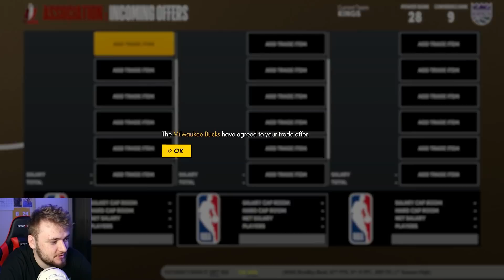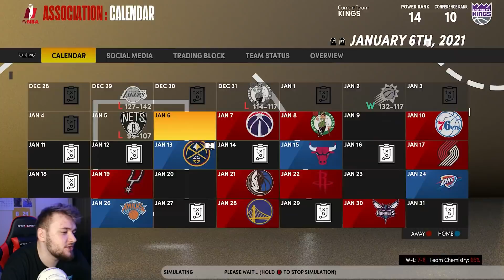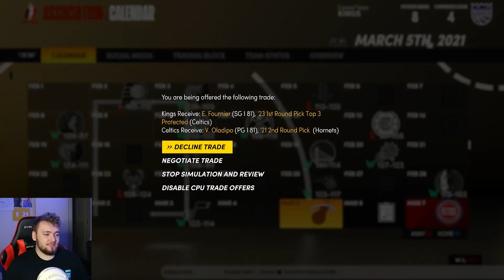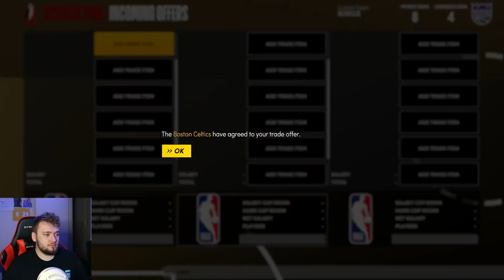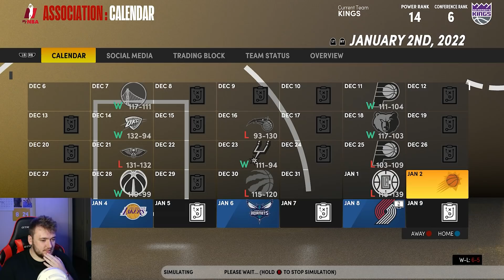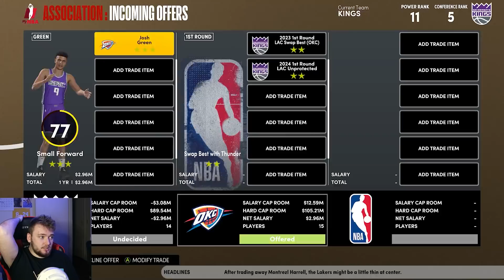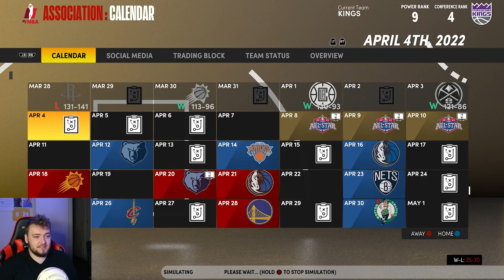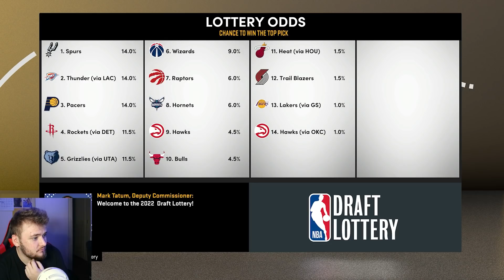СОГЛАШАЮСЬ НА КАЖДЫЙ ТРЕЙД! - НБА 2К21 Перестройка Сакраменто Кингз (День 12)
ЛЕГЕНДАРНЫЙ ВЫПУСК! поняли?) хпхпх  и ОЧЕНЬ ДОЛГАЯ ПЕРЕСТРОЙКА